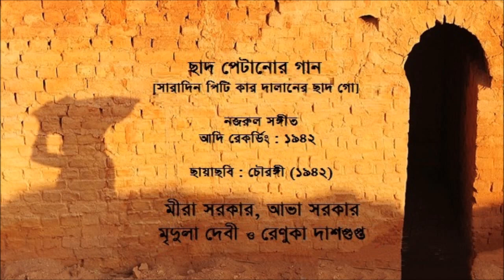ছাদ পেটানোর গান । নজরুল-সঙ্গীত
চলচ্চিত্র : চৌরঙ্গী
শিল্পী : মীরা সরকার, আভা সরকার, মৃদুলা দেবী ও রেণুকা দাশগুপ্ত